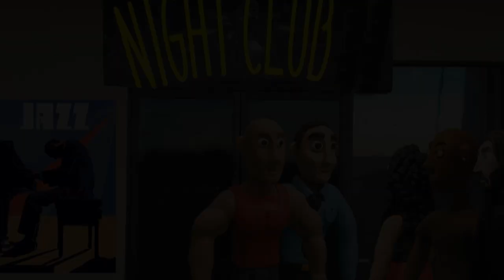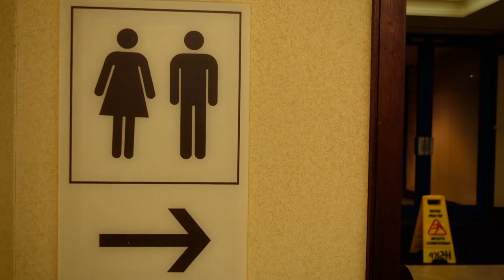Jake Bass - Real Smooth Like Feat. Will Feinberg (Official Music Video)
The Jakey B. LP | Available Everywhere

Claymation by CandleHour
Directed by Jake Bass

"Real Smooth Like Feat. Will Feinberg"
Written by Jake Bass & Will Feinberg
Produced & Mixed by Jake Bass for Boca J Music, LLC
Mastered by Eric Morgeson
Published by Boca J Music, LLC (BMI)
Recorded at Bassment Sounds 2.0

Special Thanks:
FBT Productions